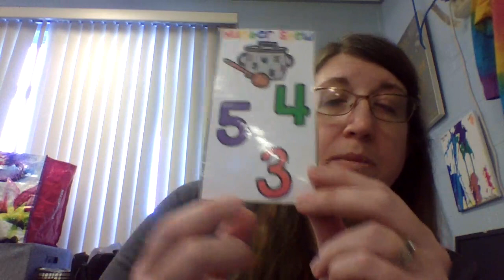counting /numbers 4